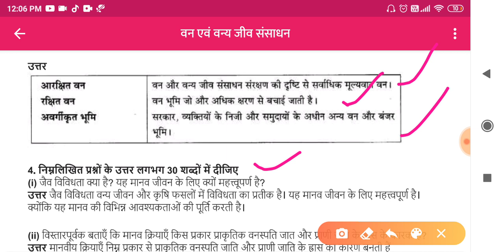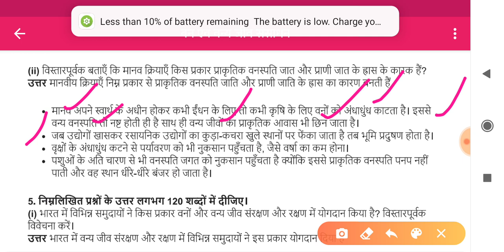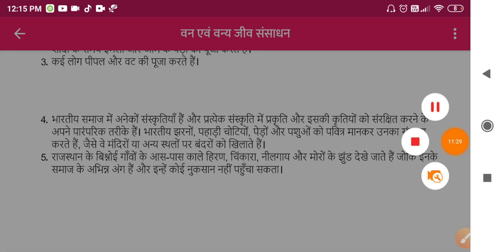Class 10 Social Studies| Geography| Important questions